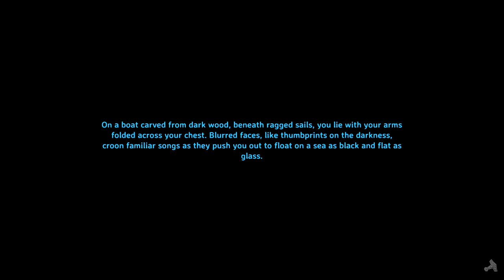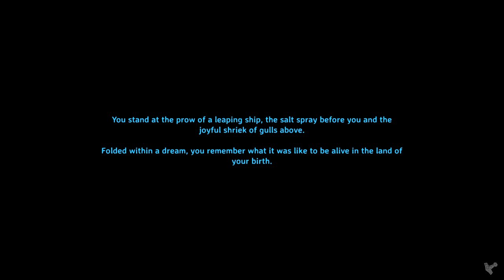Valheim S2 EP88 "Feeling Wispy"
We do a ton of stuff today so I left most of it in. Yagluth, wisps, Mistlands visit and more. I screw up the chickens, but we'll get more.